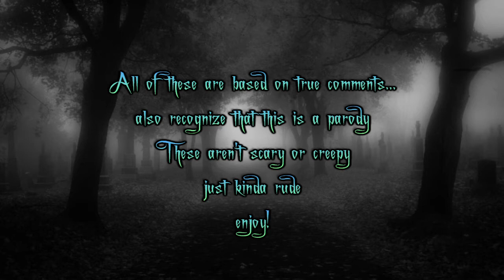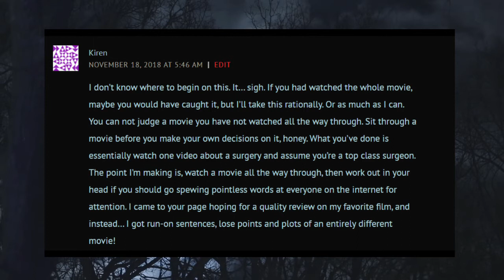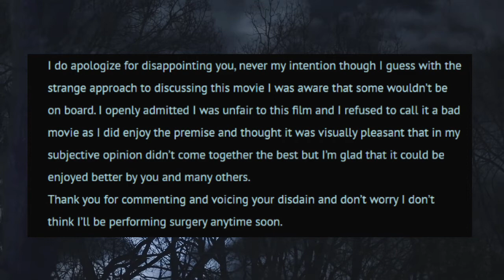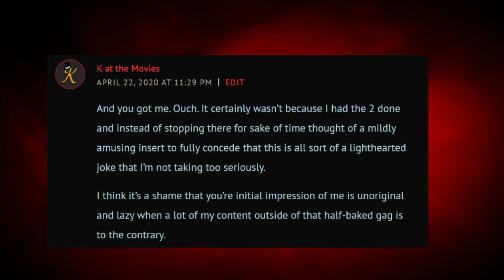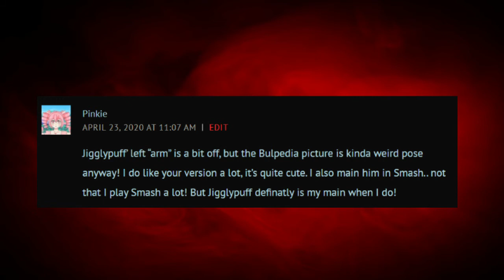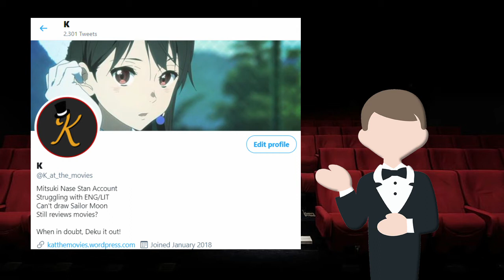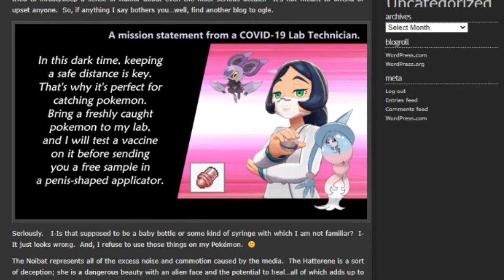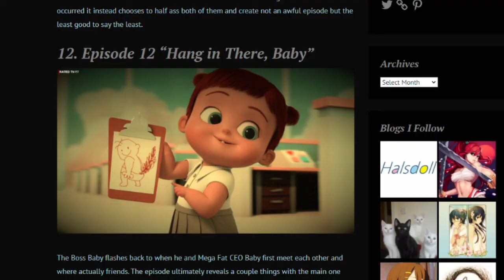Controversed: 3 Blogging Comment Horror Stories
In previous blog posts I talked about how I don't consider myself to be too controversial of a movie reviewer. However, by nature of the internet I've still had my fair share of hate comments. Here's me sharing and discussing the most spiteful, bizarre, and rude comments I've had the horror of personally encountering!

Special thanks to my special guests, please by sure check them out!

(I think Lita just gets it. We're here to have fun, share our passions, and connect with people and I don't really know anyone more representative of that)

(Truly a rare person who brings out the best in people. Whether it's the impression of her nonstop drive, or positive attitude definitely is an inspiring creator)

(As the mind behind Controversed, this video's existence is kind of her fault. Moya's someone who I envy their pure interest in the world and others. It's really unique ability to share fascinations in an infectious manner)

(That's my dawg. Ideas and analysis are as good as they come, but you really got to appreciate the ability to organize and execute them like no other)

(Everything about Scott is just genuine. Genuine work ethic, genuine passion; a trait that shouldn't go underappreciated)

Sailor Moon OST - Moon Prism Power Make Up!